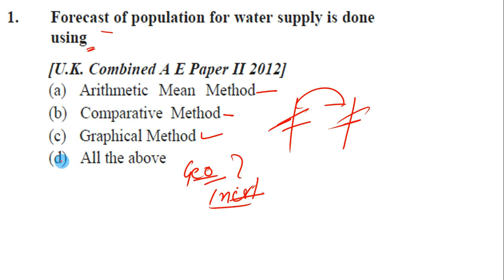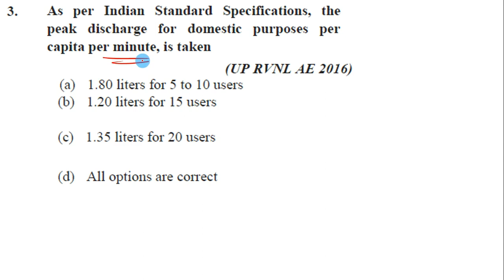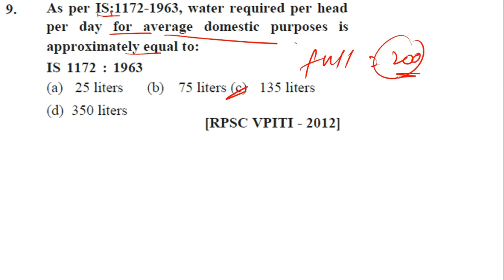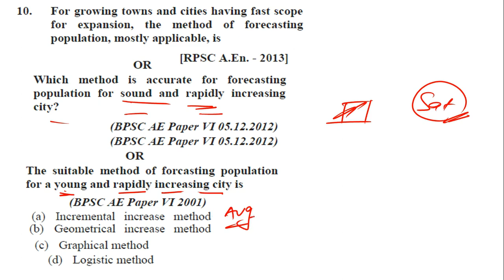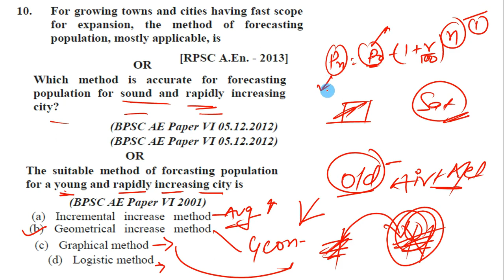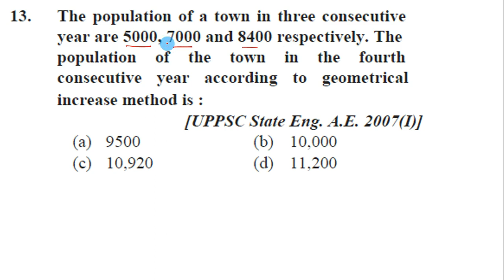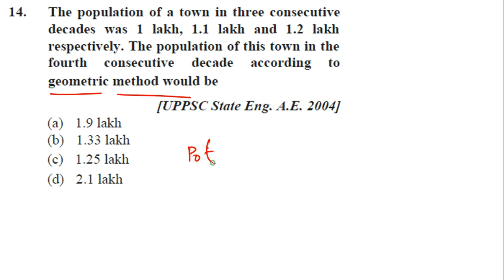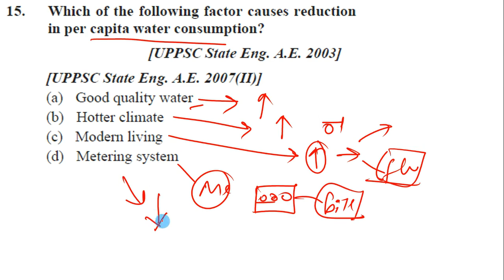ENVIRONMENTAL ENGINEERING || WATER 2 || CIVIL ENGINEERING USEFUL FOR UPPSC AE BPSC AE RPPSC AE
ONLINE EDUCATION DEGREE#

IN THIS SERIES WE WILL COVER WHOLE CIVIL_ENGINEERING WITH THE HELP OF QUESTIONS ND THESE WILL BE USEFUL FOR ALL THE CIVIL ENGINEERING EXAMS